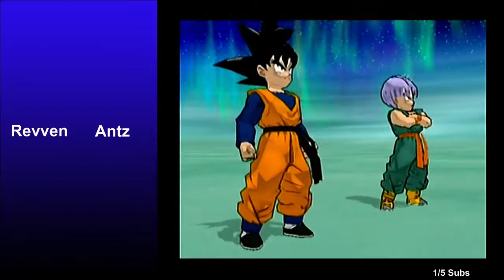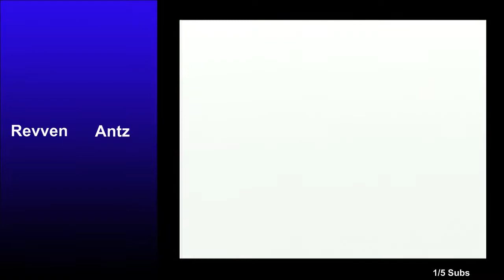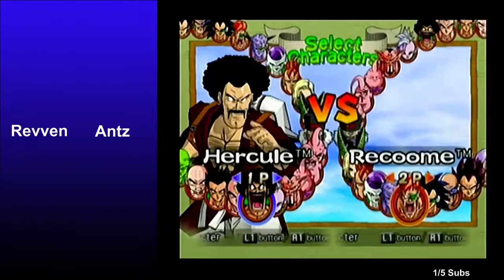Dragon Ball Z Budokai 2 VS Battles 2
Some matches from our marathon of Dragon Ball games before FighterZ's release from my live stream.